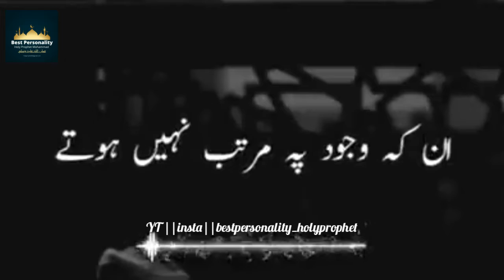Hamari Namaz Ka Maqsad Kya Hai? Namaz Se Kya Asraat Muratab Hote Hain? || Islamic Video